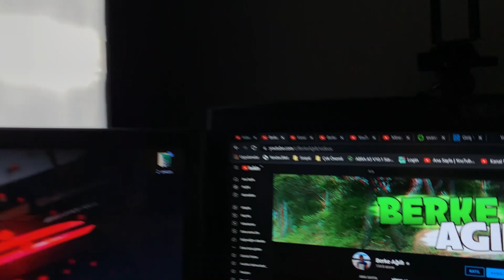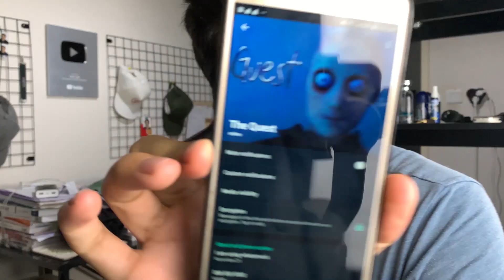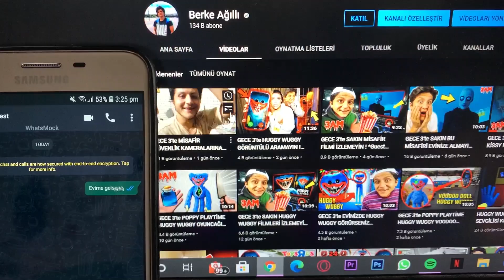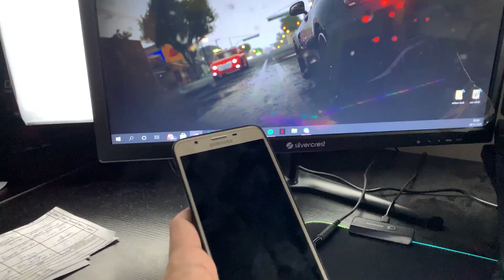GECE 3'te MİSAFİRİ EVİME ÇAĞIRDIM ! *Guest*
Ben Berke Ağıllı bugün GECE 3'te MİSAFİRİ EVİME ÇAĞIRDIM ! *Guest* Guest horror short film karakteri pörtlek gözlü adam yani Misafir evime geldi ve beni öldürüyordu. Video hoşunuza gittiyse BEĞENMEYİ unutmayın!